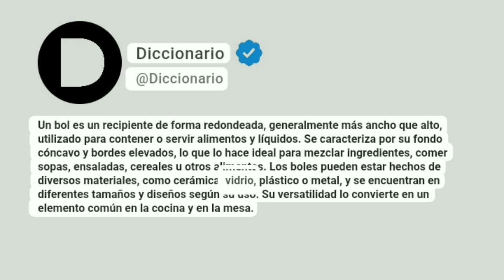Bol Significado En Español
Un bol es un recipiente de forma redondeada, generalmente más ancho que alto, utilizado para contener o servir alimentos y líquidos. Se caracteriza por su fondo cóncavo y bordes elevados, lo que lo hace ideal para mezclar ingredientes, comer sopas, ensaladas, cereales u otros alimentos. Los boles pueden estar hechos de diversos materiales, como cerámica, vidrio, plástico o metal, y se encuentran en diferentes tamaños y diseños según su uso. Su versatilidad lo convierte en un elemento común en la cocina y en la mesa.